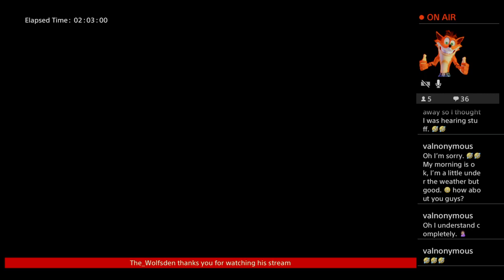Far cry 6 come chat :)